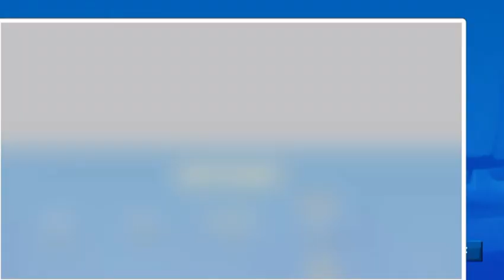I Reached League 11 And Got Cluster Bomb For Milo And Made My Yara GM l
Hi Guys Welcome Back In Today’s Video I Have Reached League 11 In Zooba And Got Cluster Bomb For My Milo I Will Be Uploading A Gameplay Of Milo Vid With Cluster And Molotov Soon Don’t Forget To Like And Subscribe Oh Ya And I Made My Yara GM l And Sorry For The Audio Probs